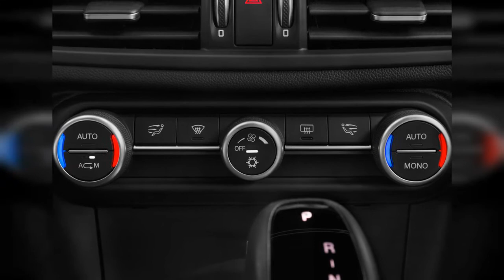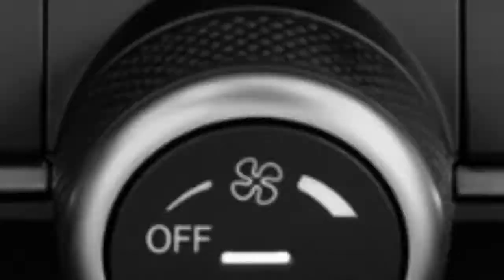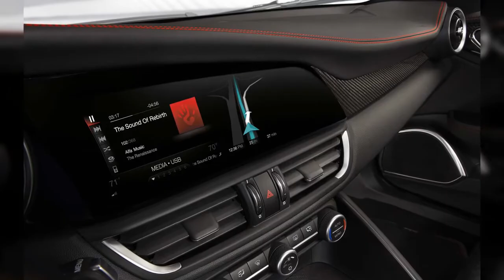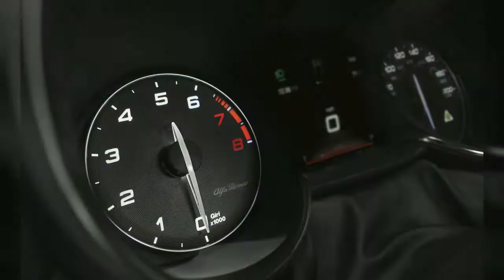2020 Alfa Romeo Giulia | FULL TOUR | Interior and Exterior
The 2020 Alfa Romeo Giulia combines agility and power in a sensuous Italian package. To find out why the 2020 Alfa Romeo Giulia is rated 6.8 and ranked #16 in Luxury Mid-Size Cars, read  expert review.
0:00 - Intro
0:00:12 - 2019 Alfa Romeo Giulia
0:00:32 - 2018 Alfa Romeo Giulia
0:00:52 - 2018 Alfa Romeo Giulia
0:01:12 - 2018 Alfa Romeo Giulia
0:01:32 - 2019 Alfa Romeo Giulia
0:01:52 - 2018 Alfa Romeo Giulia Quadrifoglio RWD Front Exterior View
0:02:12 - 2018 Alfa Romeo Giulia RWD Front Exterior View
0:02:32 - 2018 Alfa Romeo Giulia Quadrifoglio RWD Side Exterior View
0:02:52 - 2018 Alfa Romeo Giulia RWD Trunk
0:03:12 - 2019 Alfa Romeo Giulia
0:03:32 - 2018 Alfa Romeo Giulia Quadrifoglio RWD Trunk
0:03:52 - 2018 Alfa Romeo Giulia Quadrifoglio RWD Engine
0:04:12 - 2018 Alfa Romeo Giulia RWD Steering Wheel
0:04:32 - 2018 Alfa Romeo Giulia RWD Dashboard
0:04:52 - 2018 Alfa Romeo Giulia RWD Instrument Panel
0:05:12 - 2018 Alfa Romeo Giulia Quadrifoglio RWD Instrument Panel
0:05:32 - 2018 Alfa Romeo Giulia Quadrifoglio RWD Gear Shift
0:05:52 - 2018 Alfa Romeo Giulia Quadrifoglio RWD Grille
0:06:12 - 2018 Alfa Romeo Giulia Quadrifoglio RWD Temperature Controls
0:06:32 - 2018 Alfa Romeo Giulia RWD Audio System
0:06:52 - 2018 Alfa Romeo Giulia RWD Temperature Controls
0:07:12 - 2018 Alfa Romeo Giulia RWD Tail Light
0:07:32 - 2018 Alfa Romeo Giulia RWD Headlight
0:07:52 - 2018 Alfa Romeo Giulia RWD Mirror
0:08:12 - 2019 Alfa Romeo Giulia
0:08:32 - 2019 Alfa Romeo Giulia
0:08:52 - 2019 Alfa Romeo Giulia
0:09:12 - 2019 Alfa Romeo Giulia
0:09:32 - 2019 Alfa Romeo Giulia
0:09:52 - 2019 Alfa Romeo Giulia
0:10:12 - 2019 Alfa Romeo Giulia
0:10:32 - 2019 Alfa Romeo Giulia
0:10:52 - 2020 Alfa Romeo Giulia Quadrifoglio
0:11:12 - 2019 Alfa Romeo Giulia
0:11:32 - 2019 Alfa Romeo Giulia
0:11:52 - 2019 Alfa Romeo Giulia
0:12:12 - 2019 Alfa Romeo Giulia
0:12:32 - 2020 Alfa Romeo Giulia Quadrifoglio
0:12:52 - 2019 Alfa Romeo Giulia
0:13:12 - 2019 Alfa Romeo Giulia
0:13:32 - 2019 Alfa Romeo Giulia
0:13:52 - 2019 Alfa Romeo Giulia
0:14:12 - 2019 Alfa Romeo Giulia
0:14:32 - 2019 Alfa Romeo Giulia
0:14:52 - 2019 Alfa Romeo Giulia
0:15:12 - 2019 Alfa Romeo Giulia
0:15:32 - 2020 Alfa Romeo Giulia Quadrifoglio
0:15:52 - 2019 Alfa Romeo Giulia
0:16:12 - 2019 Alfa Romeo Giulia
0:16:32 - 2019 Alfa Romeo Giulia
0:16:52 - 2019 Alfa Romeo Giulia
0:17:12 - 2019 Alfa Romeo Giulia
0:17:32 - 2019 Alfa Romeo Giulia
0:17:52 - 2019 Alfa Romeo Giulia
0:18:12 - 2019 Alfa Romeo Giulia
0:18:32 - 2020 Alfa Romeo Giulia Quadrifoglio
0:18:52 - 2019 Alfa Romeo Giulia
0:19:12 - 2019 Alfa Romeo Giulia
0:19:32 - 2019 Alfa Romeo Giulia
0:19:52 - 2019 Alfa Romeo Giulia
0:20:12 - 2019 Alfa Romeo Giulia